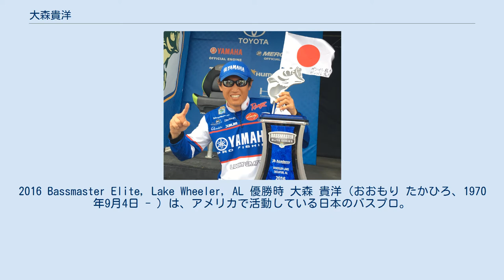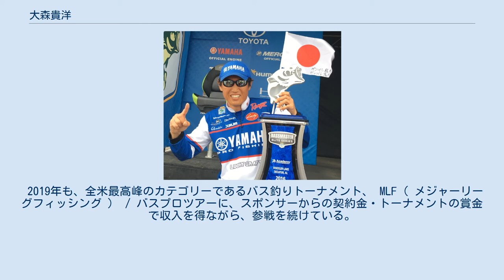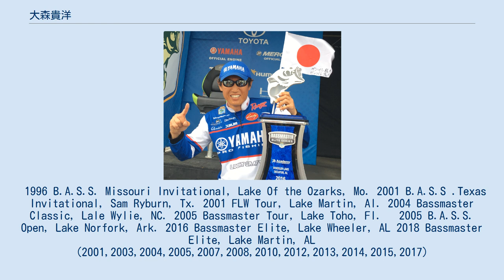大森貴洋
2016 Bassmaster Elite, Lake Wheeler, AL 優勝時 大森 貴洋（おおもり たかひろ、1970年9月4日 - ）は、アメリカで活動している日本のバスプロ。
「バストーナメントプロ」と呼ばれ、アメリカのバス釣りトーナメントに参戦し続けている。
 東京都港区生まれ。
父親の転勤に伴い、幼少時に愛知県豊橋市へ引っ越し、魚釣りを始めた。
9歳で初めてブラックバスを釣り、15歳でジュニアトーナメントに出場し、18歳で日本のプロトーナメントで優勝した。
また、小学生から剣道を、中学生から居合道を習い、市内の数々の大会で、団体戦のメンバーとして優勝した。
その後、剣道・居合道ともに初段を取得している。
 愛知県立時習館高等学校を卒業後には大学へは進学せず、本場アメリカでブラックバスを釣るトーナメントで全米各地を転戦（ツアー）し、賞金を稼いで収入を得る「バストーナメントプロ」になる計画書を作成し、その道を目指した。
釣り具屋と飲食店でアルバイトをして資金を貯めた後、21歳でアメリカへ渡った。
 渡米後、下部カテゴリーのトーナメントに出場・入賞して徐々に賞金を得はじめた。
また、オフシーズンにはフロリダ州にあるIMGアカデミーに10年ほど通い、メンタル・フィジカル・栄養学などを受講し、勉強・トレーニングを続けた。
下部のトーナメントを転戦して入賞を積み重ねた結果、ランキング上位になり、トップカテゴリーのB.A.S.S. エリートツアー、FLWツアーに昇格した。
トップカテゴリーのトーナメントでも入賞を重ねた。
 渡米から12年後の2004年（当時33歳）、全米頂点の歴史あるトーナメントである第34回バスマスタークラシックを制覇し、正真正銘のバス釣り世界チャンピオンになった。
バスマスタークラシックを含め、トップカテゴリーのバス釣りトーナメントで通算8回優勝した。
 2019年も、全米最高峰のカテゴリーであるバス釣りトーナメント、 MLF（ メジャーリーグフィッシング ） / バスプロツアーに、スポンサーからの契約金・トーナメントの賞金で収入を得ながら、参戦を続けている。
 (1997,2000,2001,2002,2004,2005,2009)